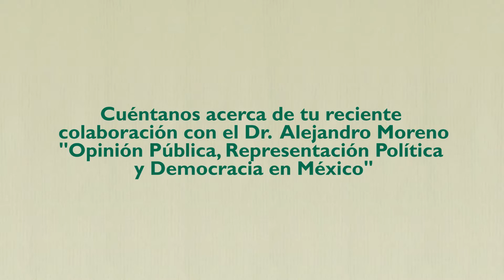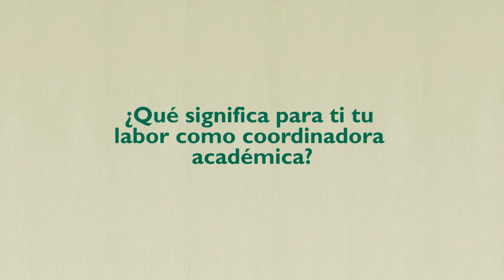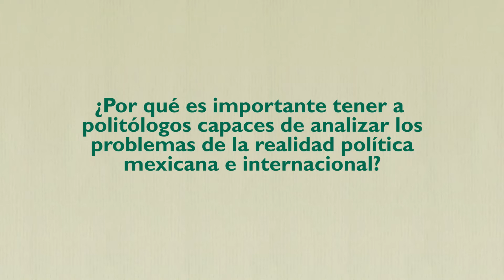Entrevista Mtra. Marta Cebollada.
Marta Cebollada Directora del programa de Ciencia Política en el ITAM, nos habla de su experiencia como Directora.